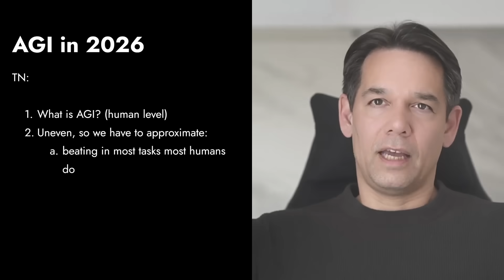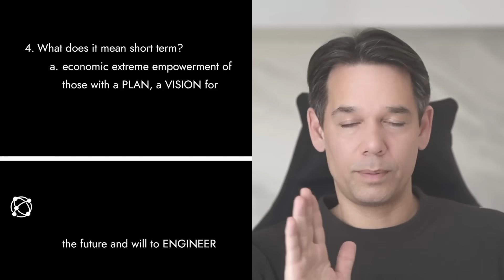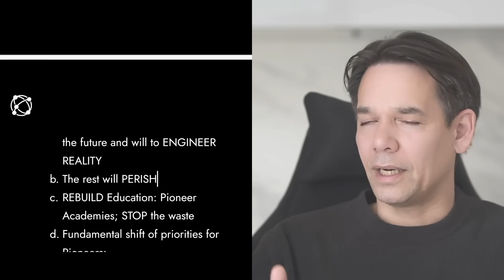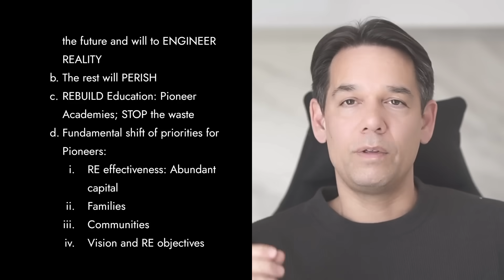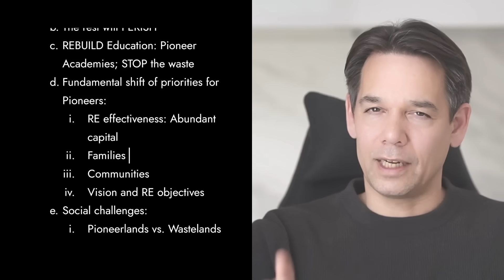Why AGI Will Arrive NEXT YEAR And UNLEASH CHAOS